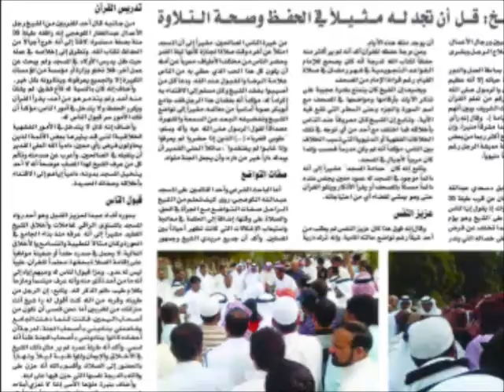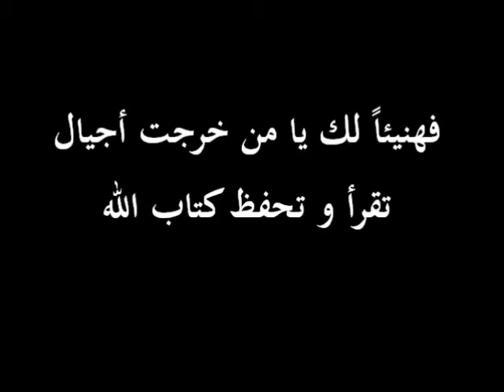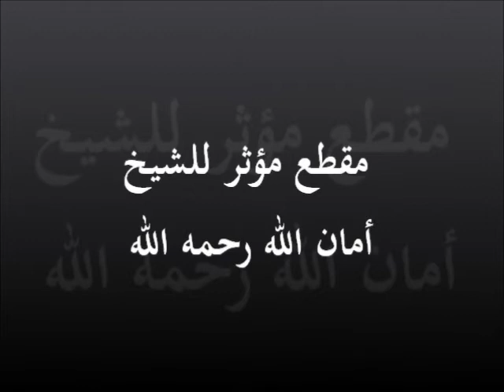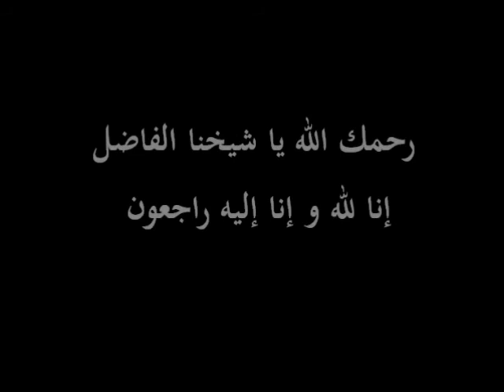الشيخ أمان رحمه الله - إمام جامع أبوبكر الصديق